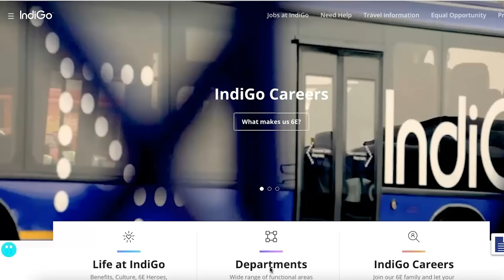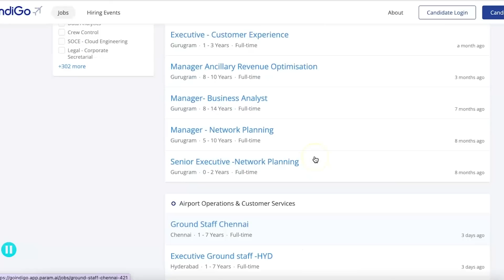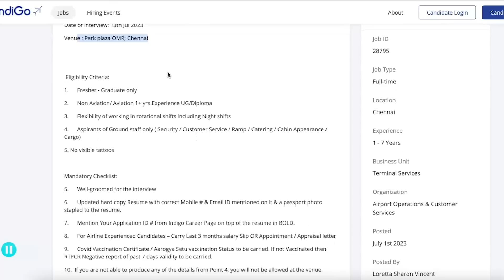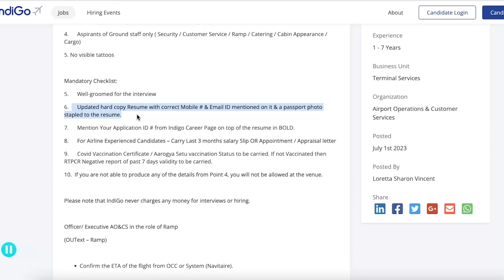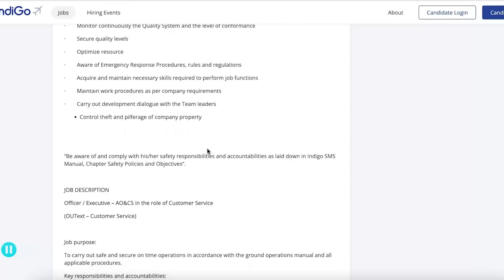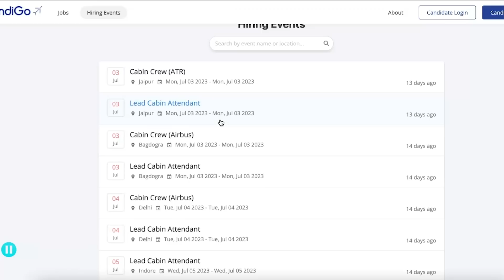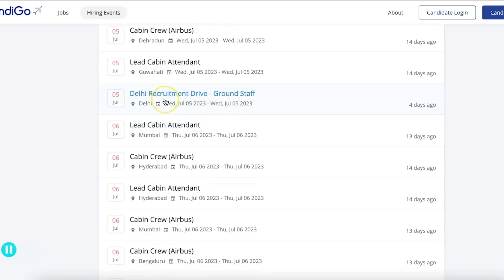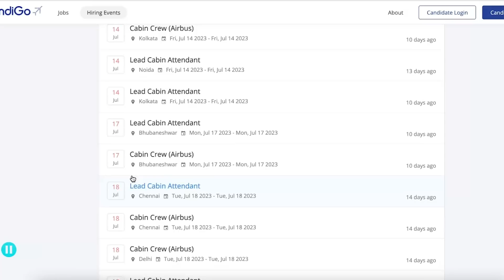Airport Recruitment 2023✈️ | Indigo New Vacancy 2023 | 12th Pass Job | Airport Freshers Jobs 2023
This video is all about guiding people how to get job opportunity in Indigo Airlines. Each and every footage  videos, voice  use in this video is only and only for education and awareness purpose Our sole mote for this  video is to generate awareness and guide about the job reality in India.